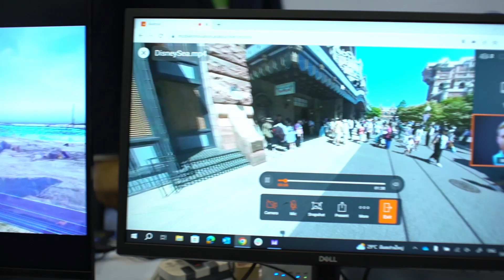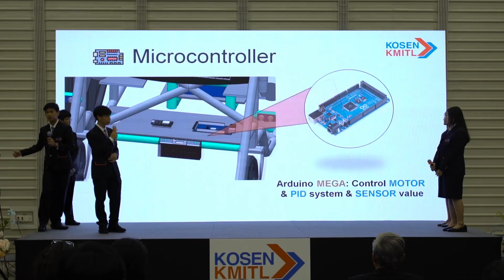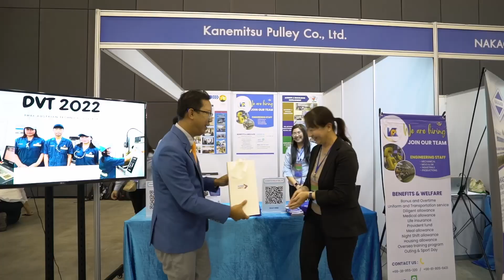[KOSEN-KMITL] Industrial Forum 2023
บรรยากาศภายในงาน Industrial Forum 2023

จบไปแล้วกับงาน Industrial Forum KOSEN-KMITL 2023 ที่จัดขึ้นเมื่อวันที่ 30 สิงหาคม 2566 ที่ผ่านมา โดยงานนี้มีวัตถุประสงค์เพื่อให้นักศึกษาได้พบปะกับบริษัทผู้นำด้านวิศวกรรม พร้อมทั้งมุ่งเน้นด้านความร่วมมือกันระหว่างองค์กรกับสถาบัน
ทั้งนี้ทางสถาบันขอขอบคุณบริษัทผู้เข้าร่วมกิจกรรมในครั้งนี้ ที่มามอบความรู้และสนใจในตัวของนักศึกษาสถาบันโคเซ็นแห่งสจล. ทางสถาบันเราหวังเป็นอย่างยิ่งว่าความร่วมมือกันในครั้งนี้จะสามารถพัฒนาด้านการศึกษาและด้านผลิตนักนวัตกรให้มีความสามารถด้านวิศวกรรมได้ดียิ่งขึ้น

*บันทึกเมื่อวันที่ 30 สิงหาคม 2566 ที่ผ่านมา